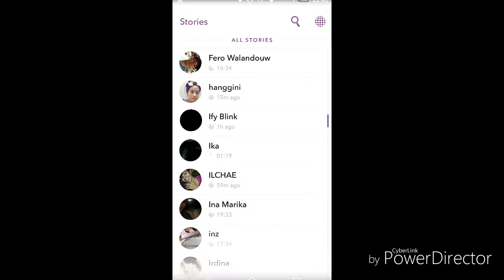Video of snapchat [ BLINK Indonesia ] Part 4